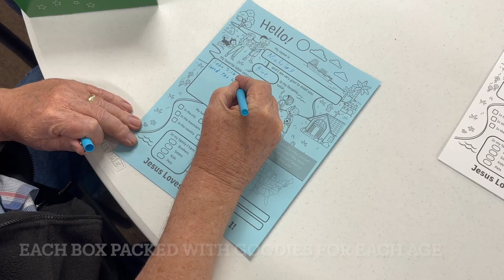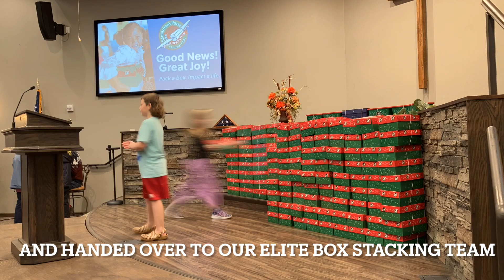Spokane Baptist Church's Operation Christmas Child 2024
This was our yearly shoebox packing event highlight video.